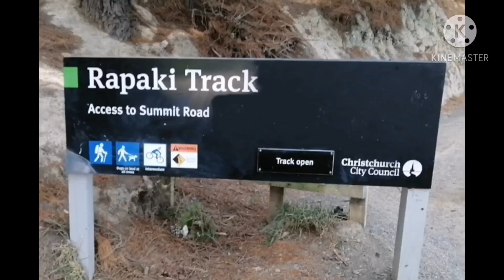Rapaki track bike or hike Christchurch New York